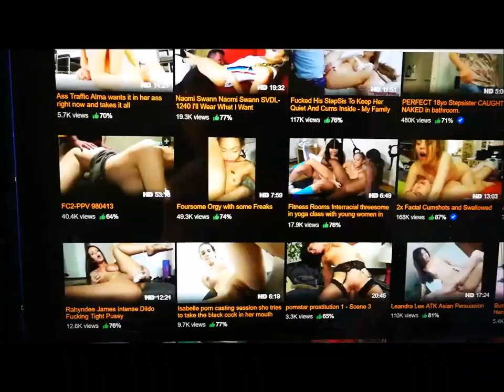PUFF band - Crank Love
PUFF band

Crank love

NICK KEENAN -  vocals
TOMAŽ VALENČIČ -  guitar
MARKO MARKOVČIČ -  keyborads, guitar
MARTIN PERTIČ - bass guitar
ADRIANO BUONASSISI - drums

lyrics - Nick Keenan
arrangement  - Puff